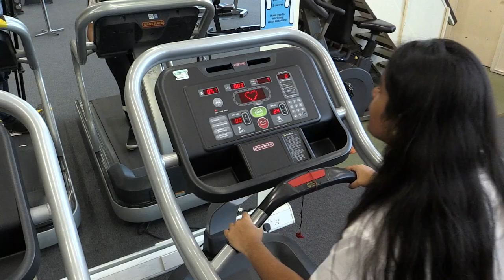Open Evening - Additional Needs